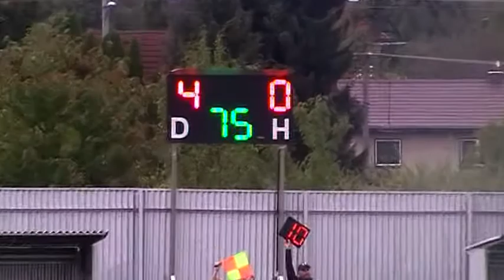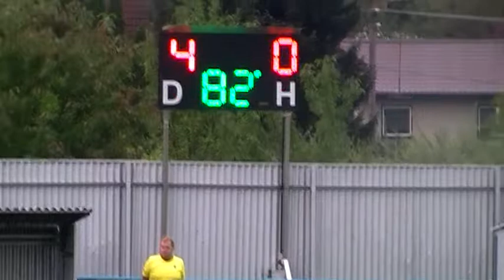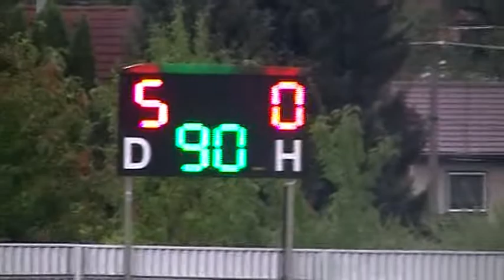FC Zubří-TJ SOKOL Střítež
Neděle 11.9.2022.Posledních 16.minut utkání okresního přeboru mužů.Domácí zvítězili 5-0.